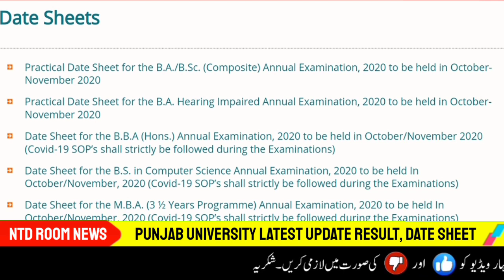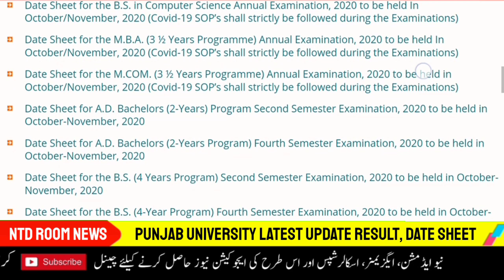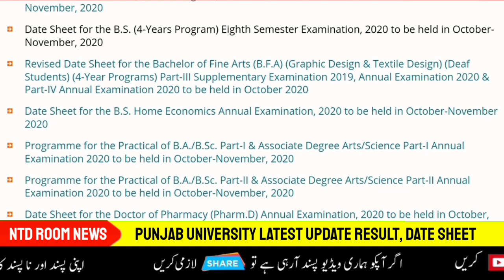Punjab University BA/BSC Part 2 Results and Date Sheet of Traditional Exams BS/BBA/B.COM/MBA/MCOM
In this video I tell you latest update of punjab university BA/BSC part 2 online exams result date, BS/BBA/MBA/MCOM traditional exams announced.